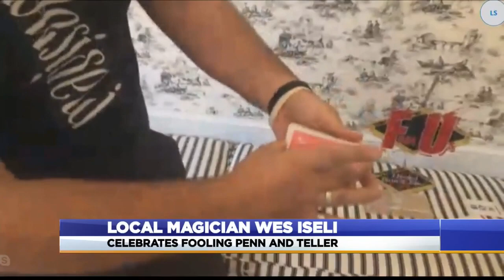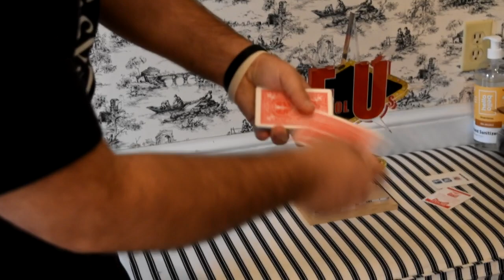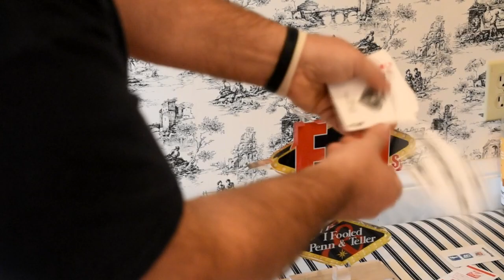Wes Iseli's Magiclife #242 (Fool Us win media blast)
After my win on Penn & Teller Fool Us we had a few media outlets that were interested in having me on. We went to Roanoke, Virginia to be on NBC & Fox News. Later in the week Penn Jillette talked about me and praised me and my trick on Penn’s Sunday School podcast for 15 minutes of his hour long show.
It was an amazing week!
I don’t own any of the music or tv footage in this video.
For more check out Wesiseli.com